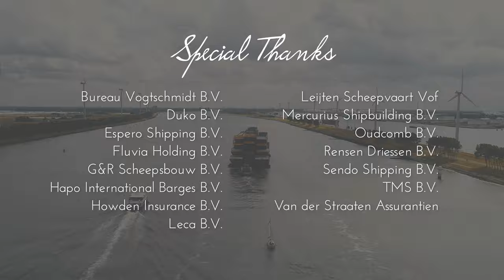Black Marlin Concordia Damen "Discharging Casco's"